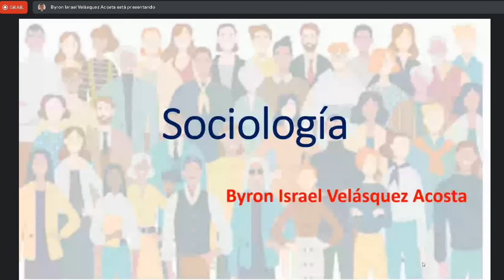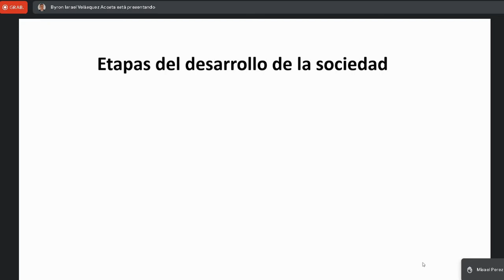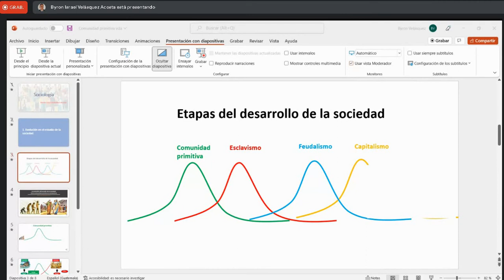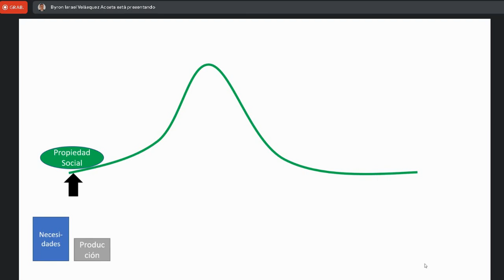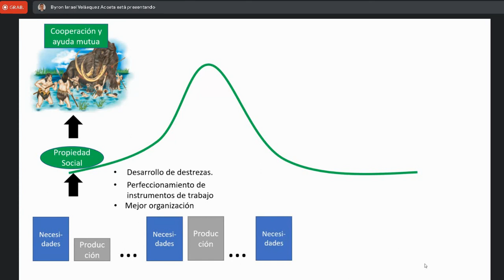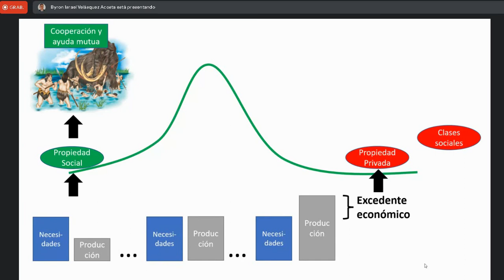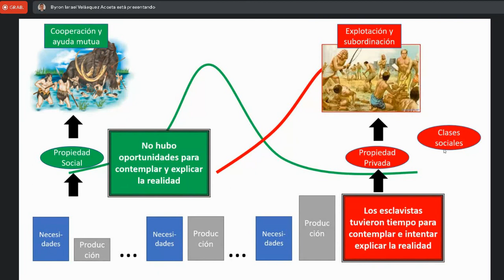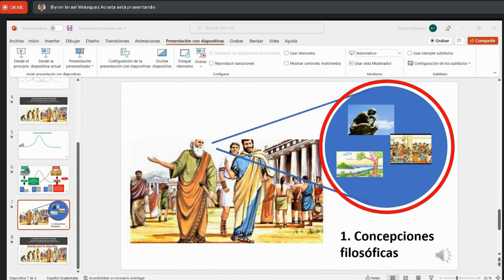Sociología C 22/07/2022